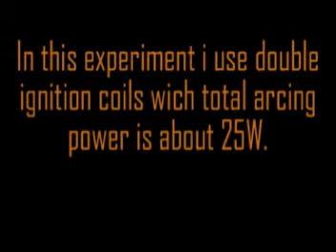Ignition coil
Old car ignition coil driven by a bipolar transistor and NE555. The circuit is not the typical one, this one has only one 1Mohm potentiometer.